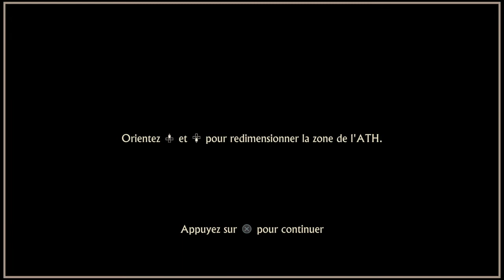Uncharted 4 Playthrough #1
Yo tout le monde c'est JHONNY Prod et aujourd'hui on ce retrouve pour ce Playthrough de uncharted 4 ce jeu nostalgique bref sur ce hésitez pas a mettre un like et commentaire tchao tout le monde peace

Bon Visionage